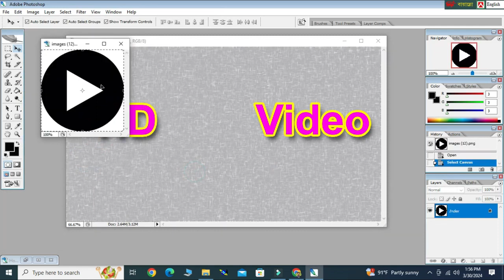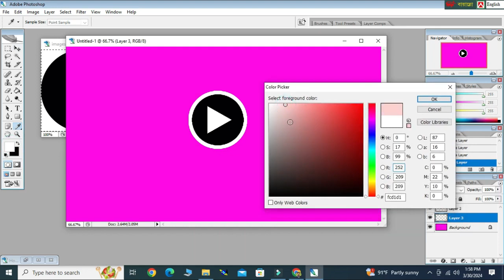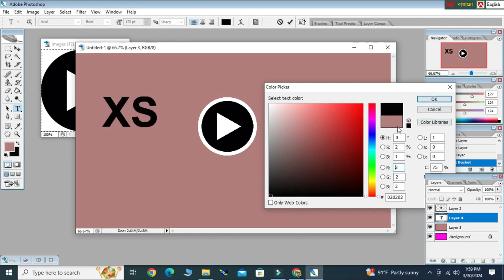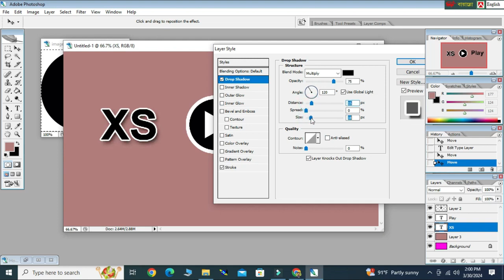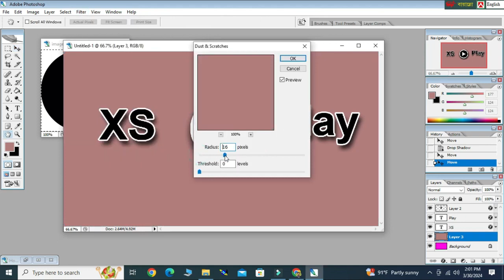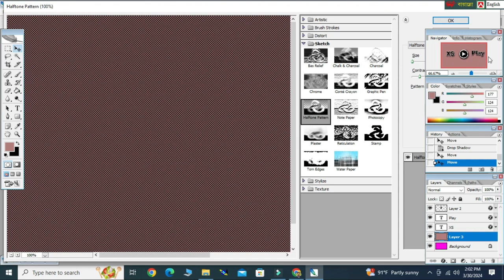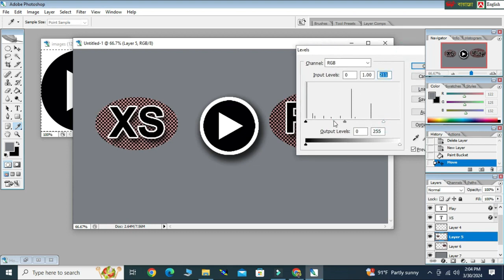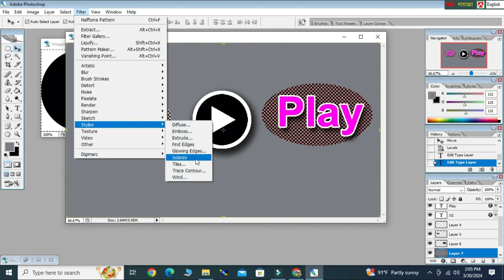how to make YouTube video thumbnail in photoshop || [-rgejlsd